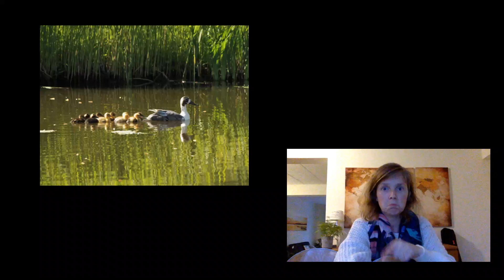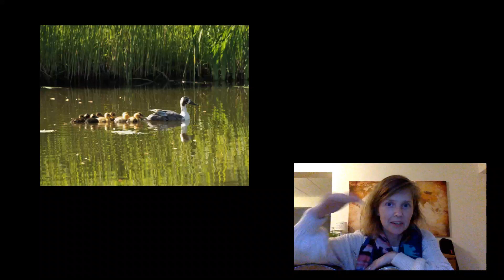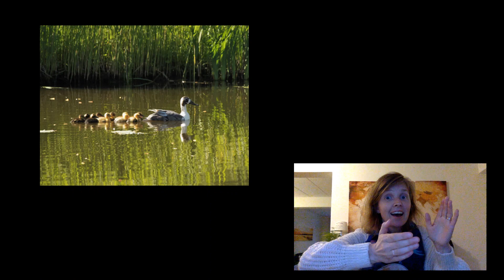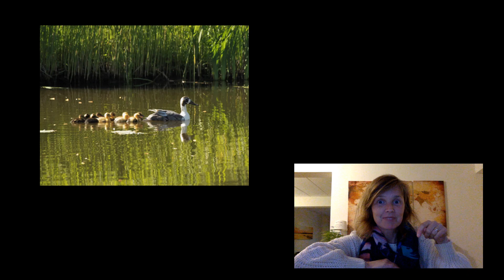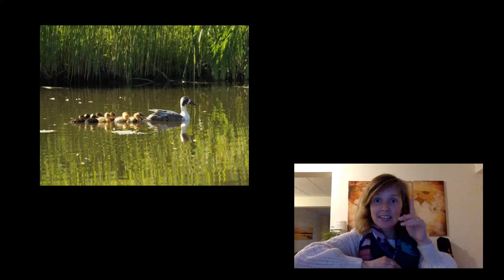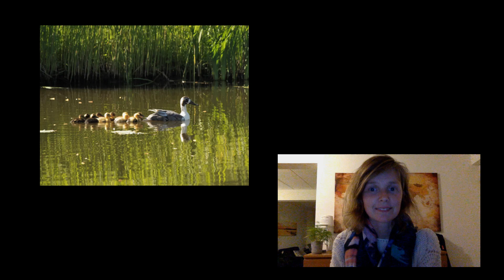muziekles twee kleine eendjes (groep 1/2)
Hier een aanleerles omtrent het liedje 'Twee kleine eendjes'. Voor de liefhebber. Het volume is niet zo heel hard, dus gebruik evt een koptelefoon.